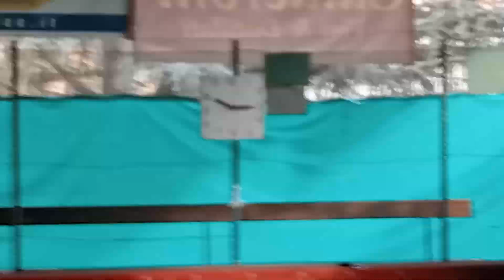10R 04V VID20230219143108